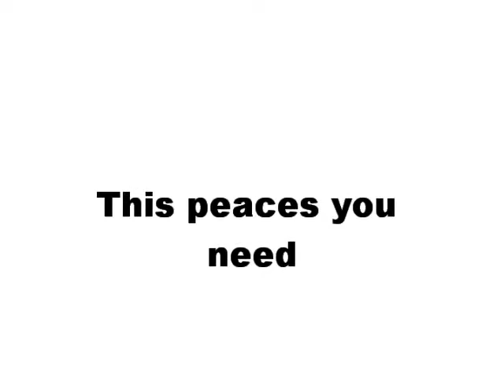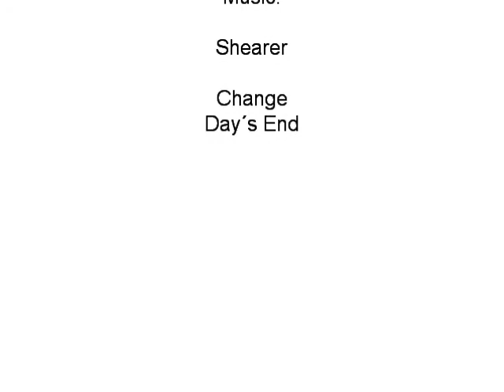Minni Trial Truck Building Instruction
Here the instruction for my mini trial truck